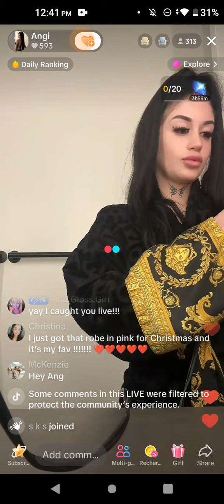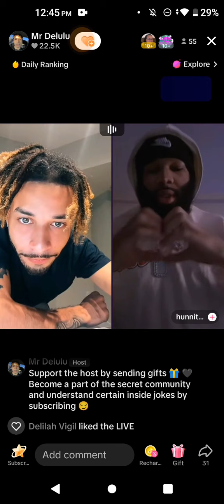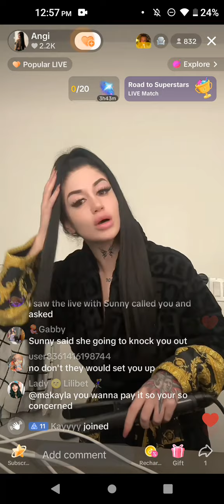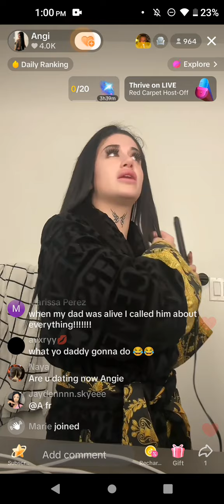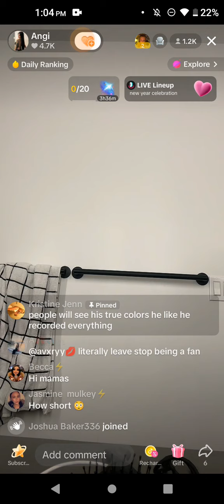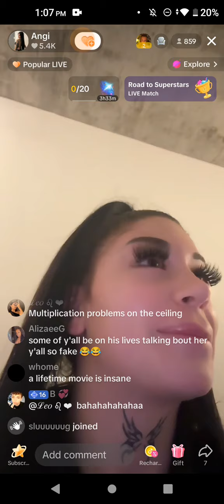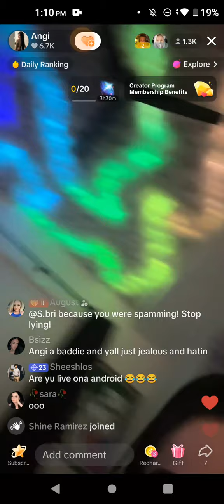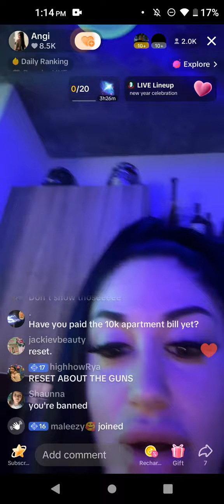January 12, 2024